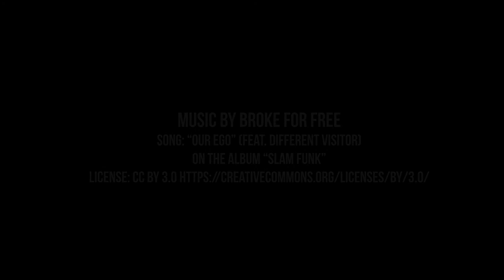Hepco&Becker Tankring-Gegenhalter Montage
### UPDATE: Die im Video gezeigte Kunststoffplatte entfällt seit 2022.
In diesem Video zeigen wir euch, wie man den Lock-it Gegenhalter für unser Tankringsystem am Tankrucksack befestigt.